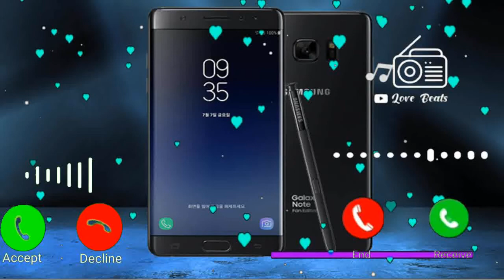Vivo mobile sms ringtone, notification ringtone, new mobile ringtone, sms ringtone, vivo ringtone 5